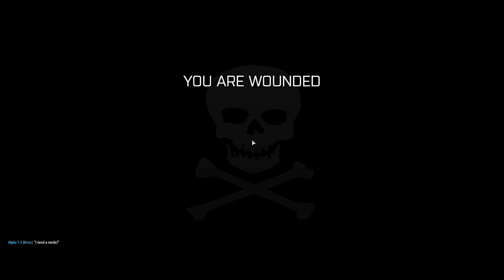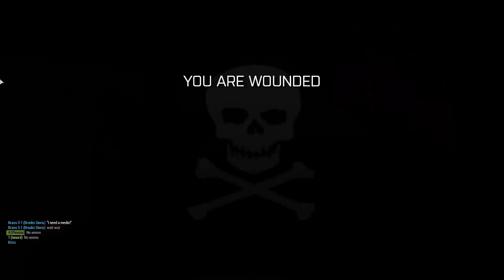Arma 3 Funny moments - Why girls don't fly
I'm never allowed to fly again